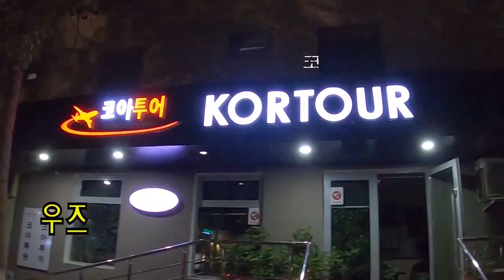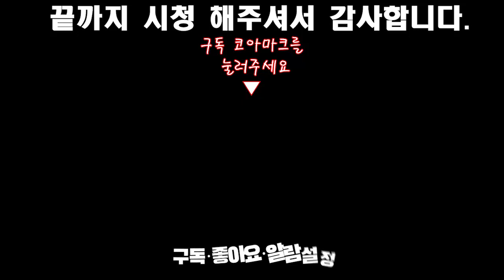[우즈베키스탄] 우즈벡에도 이런 계곡이? 시원한 계곡물 감상하세요